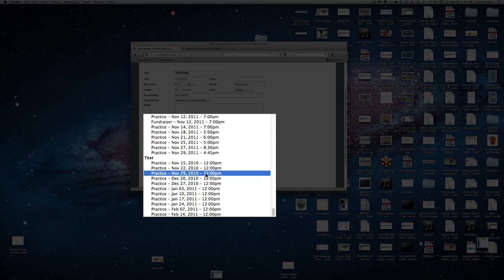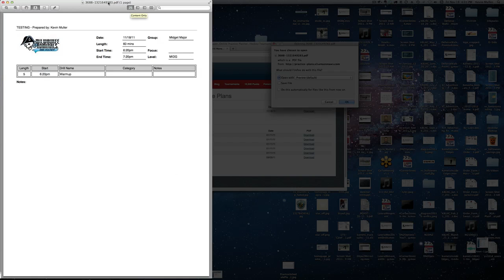HockeyShare Practice Planner & Team Calendar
Overview of new feature allowing Premium users of HockeyShare's Drill Diagramming & Practice Planning Platform to associate practices with any practice on their team's practice calendar on HockeyShare.